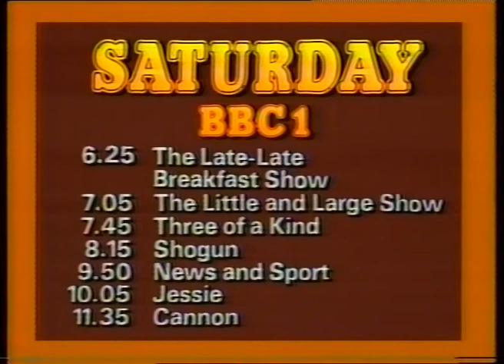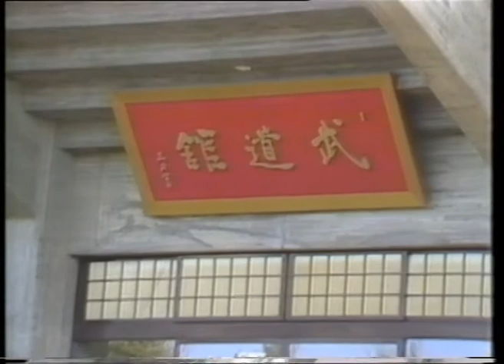BBC Weather / Junction 10/12/82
Jack Scott on weather. Includes intro to The 1982 World Professional Dance Championships.